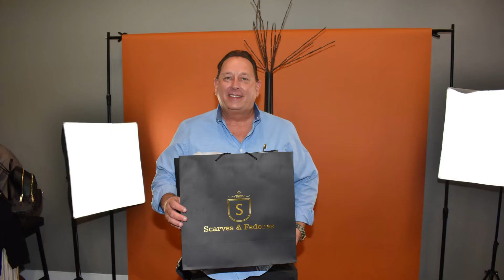I AM STYLE AGENCY BUSINESS AFTER HOURS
Business After Hours was hosted by the I AM STYLE AGENCY, in McDonough, GA, on Thursday, August 25, 2022.